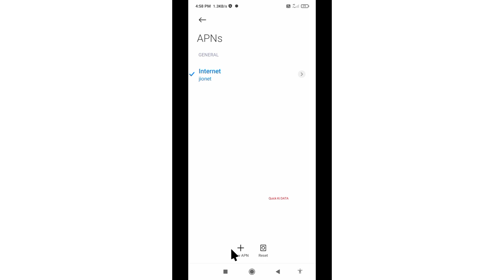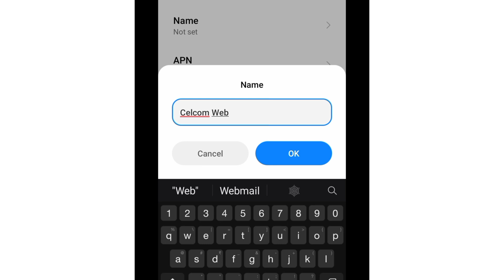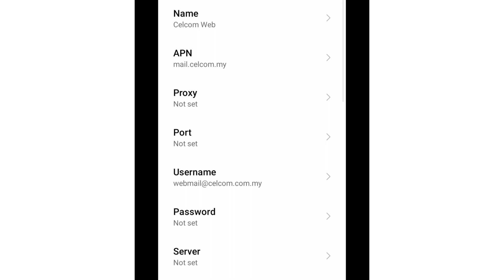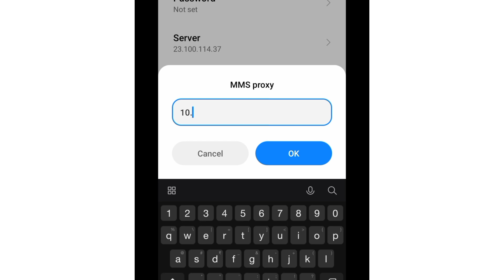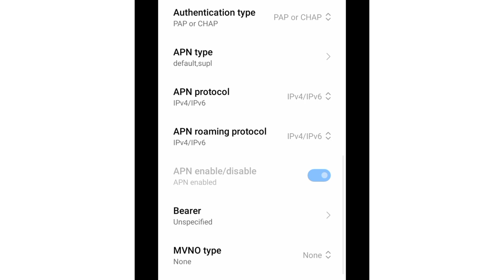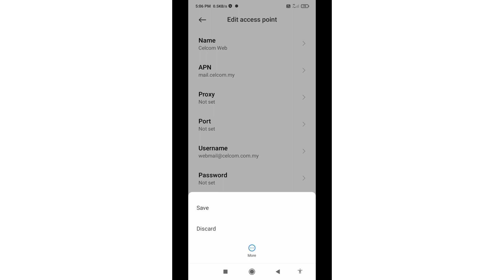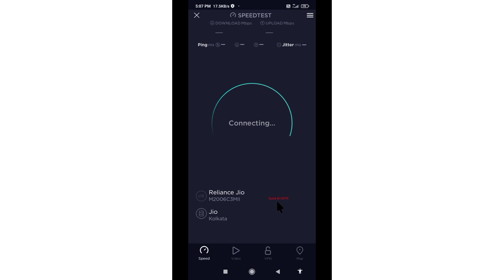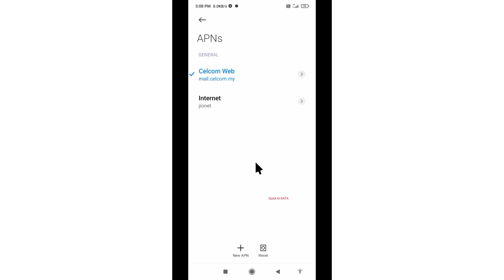Setting APN Celcom 4G Internet #340-apn-quickkidata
Hello Friends,
 ▶Android User's.
▶APN Settings for Android
1.▶Tap the [Settings] icon in the app list screen.
2.▶Tap [More...] from [WIRELESS & NETWORKS], and then tap [Mobile networks].
3.▶Tap [Access Point Names].
4.▶From the menu button, tap [Save]. Return to APN list screen and tap the created APN radio button. The setting is now complete.